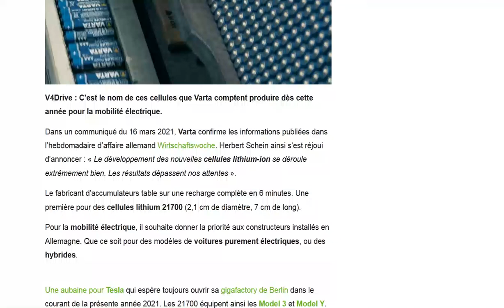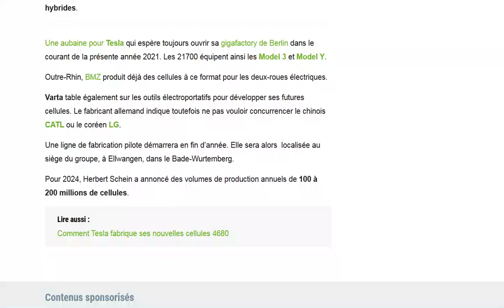Varta va lancer des cellules lithium qui se rechargent en 6 minutes seulement !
Encore faut-il les bornes qui vont avec...